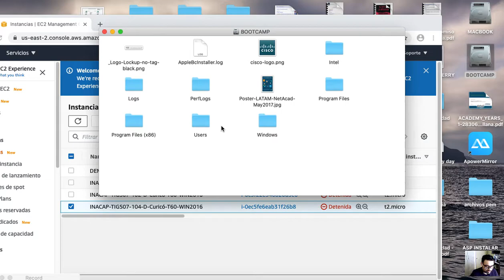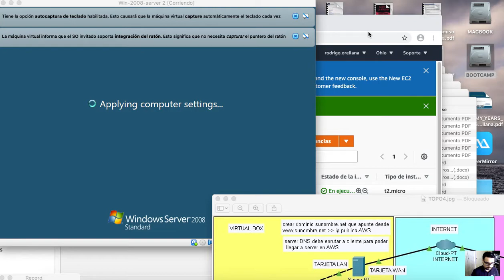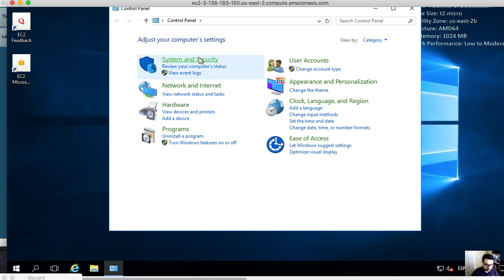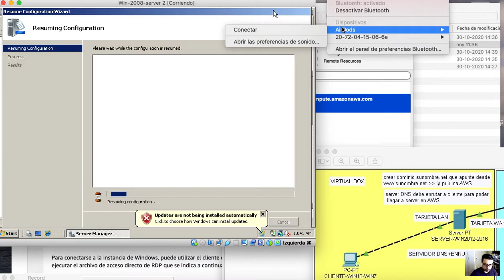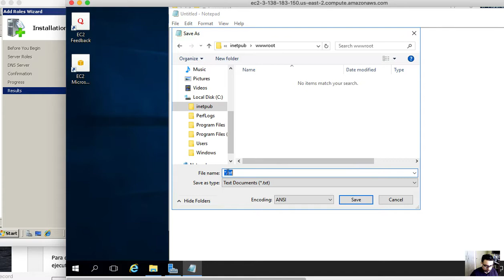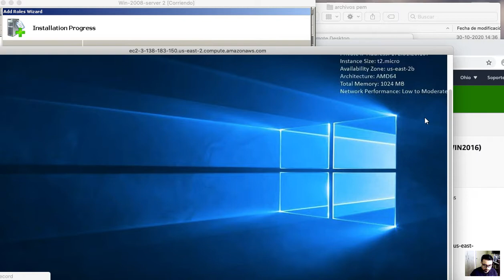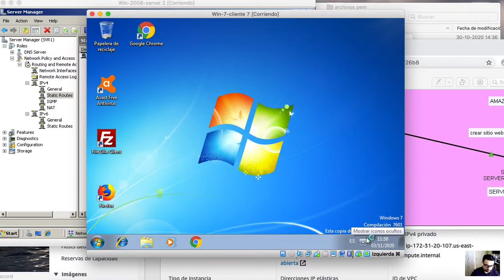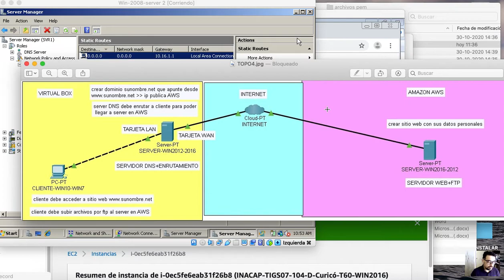CLASE DEMOSTRATIVA 03 NOVIEMBRE 2020-AWS+VIRTUAL-BOX